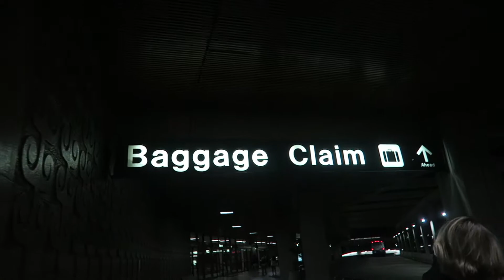Hawaii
Comment what you thought about the video and let me know what you would like to see in future videos.

~~~Eclipzz Out